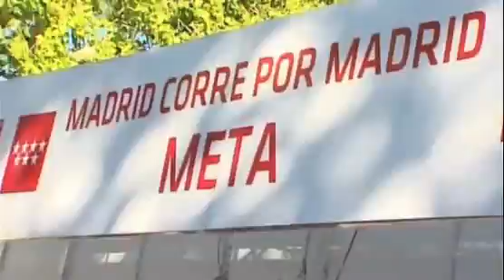"Madrid Corre por Madrid", solidaridad y deporte el 25 de septiembre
El próximo 25 de septiembre tendrá lugar una nueva edición de "Madrid corre por Madrid". La carrera organizada por la Comunidad de Madrid y la Federación Madrileña de Atletismo, recorrerá 10 kilómetros de las principales calles del centro de la capital. Si tienes más de 18 años, puedes inscribirte hasta el próximo 16 de septiembre.